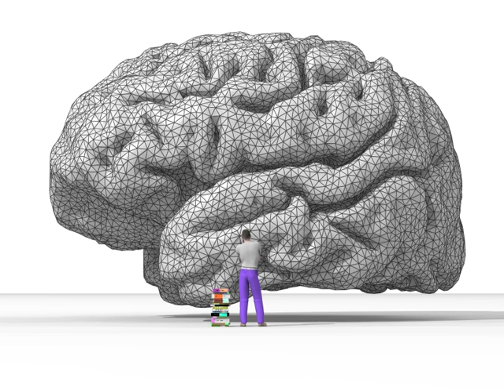Emotional knowledge | Wikipedia audio article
00:03:06 1 History
00:05:23 2 Definitions
00:07:37 3 Ability model
00:10:59 3.1 Measurement
00:13:41 3.2 Other measurements
00:14:57 4 Mixed model
00:16:30 4.1 Measurement
00:17:24 5 Trait model
00:19:00 5.1 Measurement
00:21:35 6 General effects
00:23:56 7 Criticisms of theoretical foundation
00:24:07 7.1 Cannot be recognized as form of intelligence
00:26:19 7.2 Confusing skills with moral qualities
00:26:50 7.3 Has little predictive value
00:28:47 8 Criticisms of measurement
00:28:57 8.1 Ability model
00:29:05 8.1.1 Measures conformity, not ability
00:29:47 8.1.2 Measures knowledge, not ability
00:30:29 8.1.3 Measures personality and general intelligence
00:31:47 8.2 Self-report measures susceptible to faking
00:32:04 8.3 Predictive power unsubstantiated
00:32:30 8.4 NICHD pushes for consensus
00:33:17 9 Interactions with other phenomena
00:35:03 9.1 Bullying
00:37:44 9.2 Job performance
00:38:08 9.3 Health
00:39:49 9.4 Self-esteem and drug dependence
00:40:59 10 Utilization
00:41:09 11 See also
00:42:46 12 References
00:51:37 13 Further reading
00:52:31 Self-esteem and drug dependence
00:53:39 Utilization

- Socrates

SUMMARY
Emotional intelligence (EI), Emotional leadership (EL), Emotional quotient (EQ) and Emotional Intelligence Quotient (EIQ), is the capability of individuals to recognize their own emotions and those of others, discern between different feelings and label them appropriately, use emotional information to guide thinking and behavior, and manage and/or adjust emotions to adapt to environments or achieve one's goal(s).Although the term first appeared in a 1964 paper by Michael Beldoch, it gained popularity in the 1995 book by that title, written by author and science journalist Daniel Goleman. Since this time, EI, and Goleman's 1995 analysis, have been criticized within the scientific community, despite prolific reports of its usefulness in the popular press.Empathy is typically associated with EI, because it relates to an individual connecting their personal experiences with those of others. However, a number of models exist that aim to measure levels of (empathy) EI. There are currently several models of EI. Goleman's original model may now be considered a mixed model that combines what has since been modeled separately as ability EI and trait EI. Goleman defined EI as the array of skills and characteristics that drive leadership performance.  The trait model was developed by Konstantinos V. Petrides in 2001.  It "encompasses behavioral dispositions and self perceived abilities and is measured through self report". The ability model, developed by Peter Salovey and John Mayer in 2004, focuses on the individual's ability to process emotional information and use it to navigate the social environment.Studies have shown that people with high EI have greater mental health, job performance, and leadership skills although no causal relationships have been shown and such findings are likely to be attributable to general intelligence and specific personality traits rather than emotional intelligence as a construct. For example, Goleman indicated that EI accounted for 67% of the abilities deemed necessary for superior performance in leaders, and mattered twice as much as technical expertise or IQ. Other research finds that the effect of EI on leadership and managerial performance is non-significant when ability and personality are controlled for, and that general intelligence correlates very closely with leadership. Markers of EI and methods of developing it have become more widely coveted in the past decade.[by whom?] In addition, studies have begun to provide evidence to help characterize the neural mechanisms of emotional intelligence.Criticisms have centered on whether EI ...